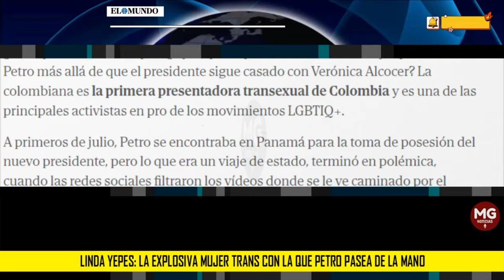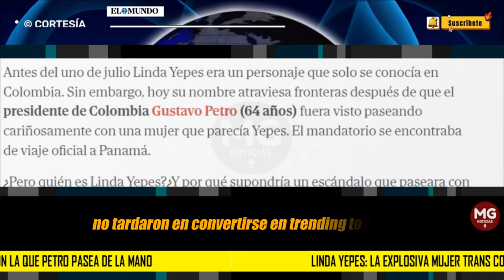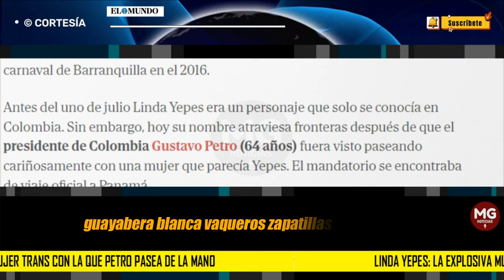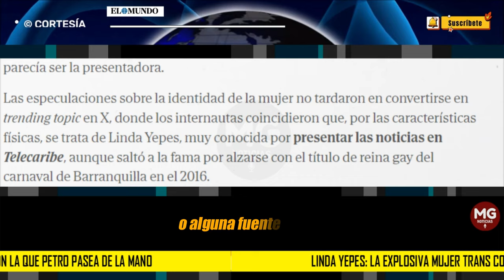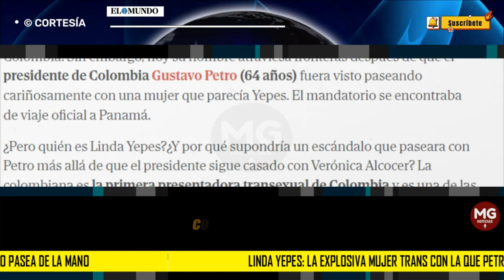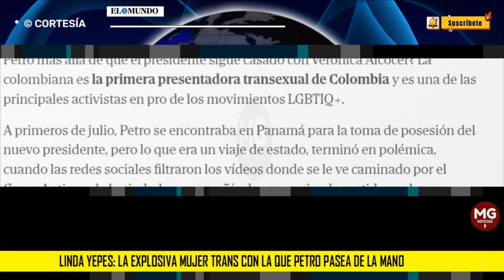LINDA YEPES: LA EXPLOSIVA MUJER TRANS CON LA QUE PETRO PASEA DE LA MANO 🌐 elmundo.es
A primeros de julio, Petro se encontraba en Panamá para la toma de posesión del nuevo presidente, pero lo que era un viaje de estado, terminó en polémica, cuando las redes sociales filtraron los vídeos donde se le ve caminado por el Casco Antiguo de la ciudad en compañía de una mujer de vestido azul que parecía ser la presentadora.
elmundo.es de ESPAÑA